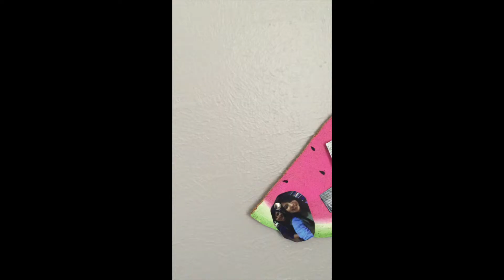DIY Pinterest Room Decor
MATERIALS

Pineapple Jar-
Yellow paint
Brushes
Plant Topper (I got mine at hobby lobby)
markers
Mason Jar

Watermelon board-
Square cork-board (I got mine at Wal mart)
paint
brushes
craft cutting knife

Flower Initial-
Initial (I got mine at hobby lobby)
flowers
hot glue gun
paint